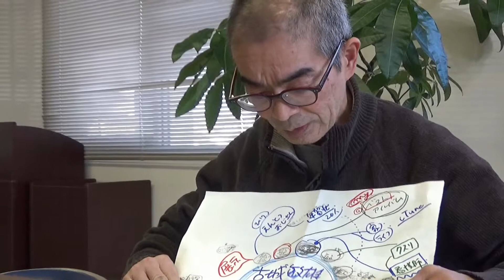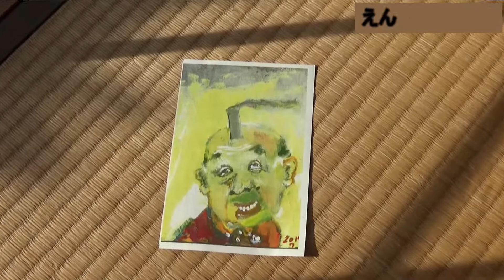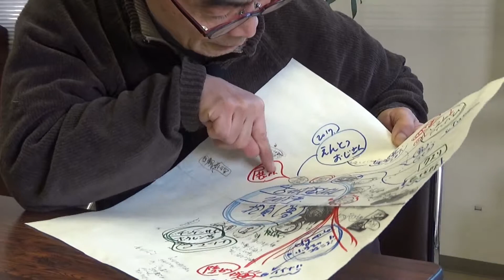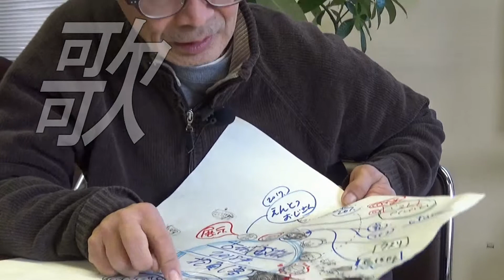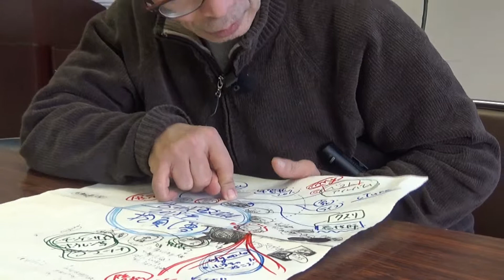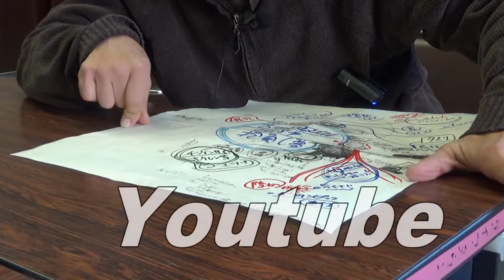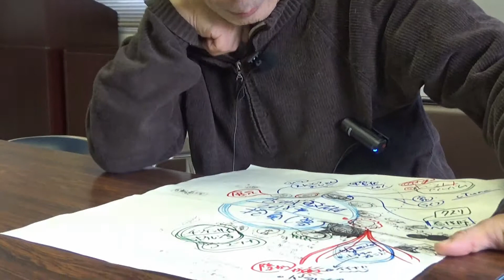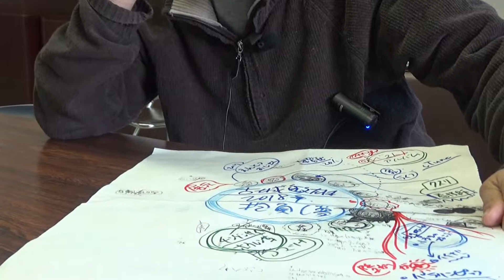古城敏雄 2018年 年頭の抱負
2018/1/10　ライフタウンまび　通所にて録画
撮影・編集　by 大熊正喜